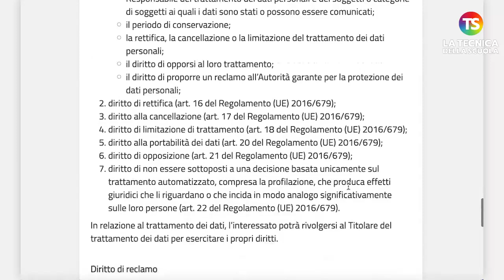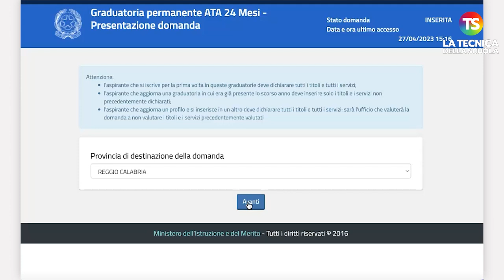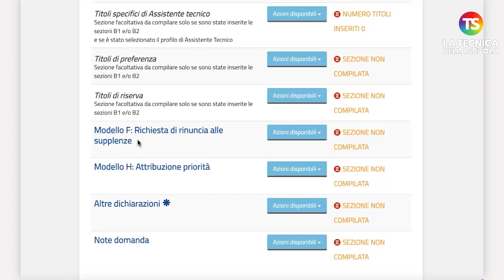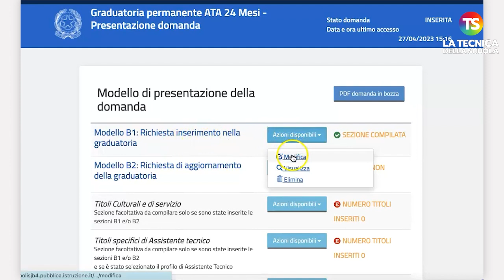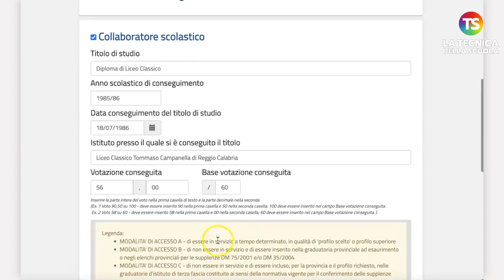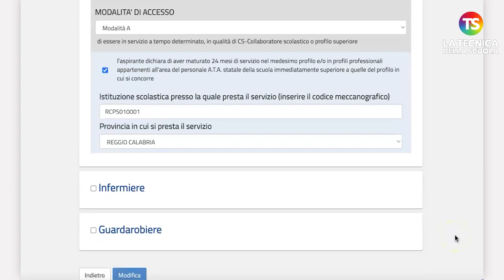Graduatorie Ata 24 mesi, come compilare la domanda - VIDEO TUTORIAL | 1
ata scuola tecnicadellascuola Dal 27 aprile 2023, ore 9,00, al 18 maggio 2023, ore 23,59, sarà possibile, per gli aspiranti ATA con il titolo di accesso e almeno 23 mesi e 16 giorni di servizio in un dato profilo e/o profilo ATA considerato superiore, potranno inseririsi o aggiornare (nel caso fossero già presenti dagli anni del passato) le graduatorie provinciali Ata, anche denominata graduatoria 24 mesi. La scelta della provincia è quella riferita alla provincia in cui si è già inseriti o nella provincia in cui si è già presentata, due anni addietro, la graduatoria di terza fascia Ata.

Nel video un tutorial su come compilare la domanda passo dopo passo

e sui nostri canali social